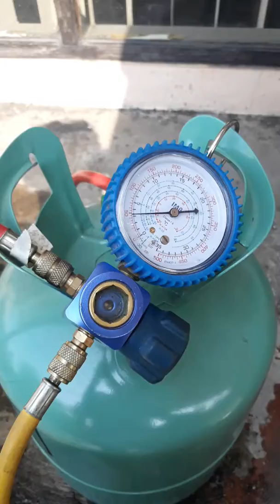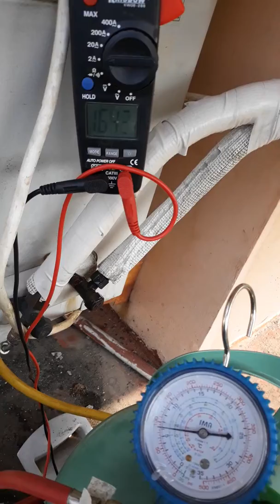Cara mengetahui isi dan cek freon yang benar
Hallo teman2.dalam videoku kali ini.saya akan membagi pengalaman mengenai isi freon dan mengetahui tekanan freon dan beban arus listrik haruslah sesui dengan name plate/ name tag keterangan biasanya tertempel pada unit ac tersebut.dalam video ini ac 1/2 pk.5000 btu.ampere nya seharusnya 2A.Dan tekan max.1.6Mpa.enggunakanR22.dalam video ini ampere listriknya dibawah yg seharusnya dan pressure freonnya kurang dari 80psi.dilihat dari ciri pada pipa juga bisa.ditandai dengan adanya bunga es.yg tidak mencair.untuk menormalkannya ac tersebut harus di tambahkan gasfreon.trim.s sudah meliat video amatie saya jangan lupa.like dan subsribe ya gan..